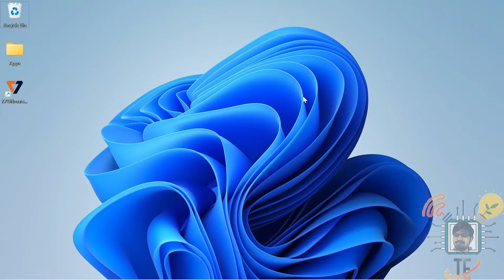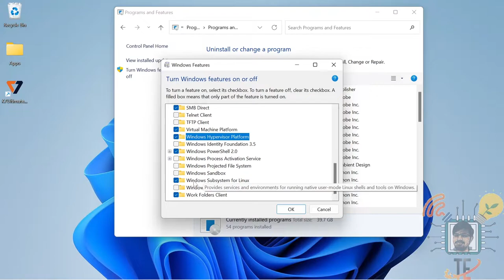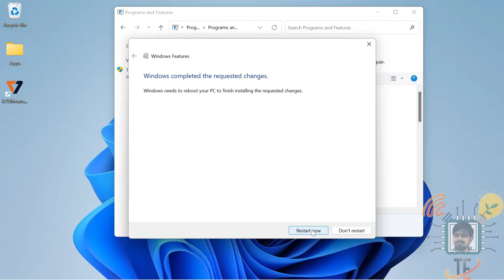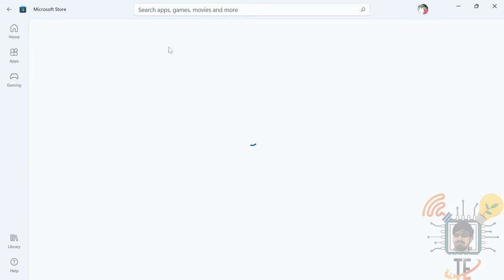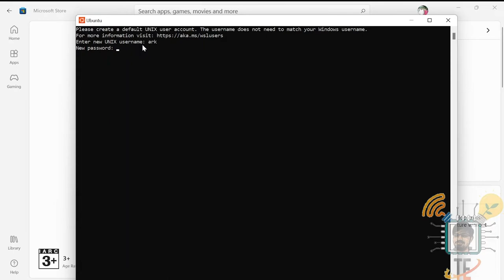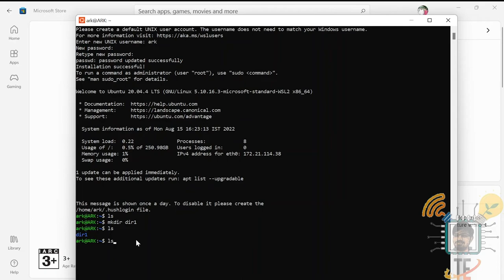Install Ubuntu Terminal in Windows OS | Practice Linux commands in Windows without Ubuntu OS |Telugu